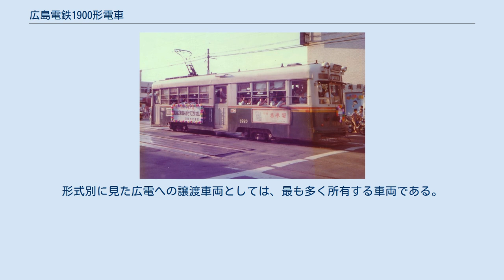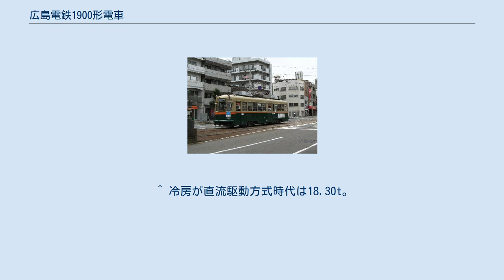広島電鉄1900形電車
京都市交通局900形電車 」 広島電鉄1900形電車 広島電鉄1900形電車（ひろしまでんてつ1900かたでんしゃ）は、1978年に京都市電（京都市交通局）より広島電鉄に移籍、在籍中の路面電車車両である。
 1977年10月の河原町・七条線廃止時に1904・1908号が先行して移籍。
京都市電全廃止後の1978年9月以降に残りの全車が移籍した。
 1916号から始まっていた車両番号を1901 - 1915号に整理している。
 正面部は行先表示器の大型・電動化、京都時代についていた前面上部の「ワンマンカー」行灯の撤去、運転台の窓下に青色のワンマン表示板が設けられたほか、ヒサシの取付、中央窓のHゴム化が行われた。
当時の広島電鉄の車両は正面腰部に黄色菱形の警戒塗装が施されたが、1900形については行われず、1980年代は広告車両としても多く使われていた。
 車体の全面的な補修も行われた。
側面部はベージュ一色だったドアを車体と同じ塗り分けに変更、前後扉からの改造時に埋められていた、中扉脇の広い吹き寄せに車掌用小窓を取りつけ、1908号以外は旧後扉部の締切窓を開閉可能にするなどの改造が施された。
現在でも京都市交通局の局章をあえて各車両ドア付近に残している。
オレンジ色の帯は1908号の登場当初は京都時代よりも明るい色だったが、後に現在の色に変更された。
 前面・側面の系統板受け下部の広告を取り付ける部分に、1両ずつに京都にちなんだ愛称板を取り付けた。
最初に登場した1908「あらし山」と次の1904「かも川」（実車の表記はひらがなを用いている）は広電が命名したものだが、三例目以降は広電が選んだ京都にちなむ地名20候補から、利用客に対するアンケート投票を実施。
約9000通を集めた中から上位を占めた「嵯峨野」「祇園」など13点が採用され、各車両に掲出された。
 屋根上部は、集電装置をビューゲルからZパンタに交換。
台車、電動機などの駆動部は京都時代のままで使われた。
 登場当初は中扉について各車で違いがあり、1901・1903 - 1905・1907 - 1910・1914については木製タテ棧2本、1906号については木製タテ棧なし、1902・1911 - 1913・1915号については軽金属製であった。
2000年代に前扉・中扉ともアルミ製に交換された。
 路面電車としてはかなり早い段階で冷房改造が行われた。
最初に1980年の運転開始当初より1901・1913号は富士電機直流駆動方式（25,000kcal/h×1）で改造。
構造は、バス用クーラーのコンプレッサーを直流600Vモーターで駆動する構造であった。
翌年の1981年7月に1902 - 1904号の3両が、三菱電機のCU127分散型（10,500kcal/h×2）で改造。
1982年に残りの全車が、三菱電機の直流交流変換駆動方式（三菱MDA方式）CU77A集中型（21,000kcal/h×1）で冷房改造された。
その後、三菱MDA方式による冷房改造は標準的な物になっている。
前述の1901・1913号はクーラーユニットが屋根上などに見当たらず、非冷房車との識別が外見上困難な特徴があった。
しかし構造が特殊であることと冷房能力に問題があり、後日CU77形に換装された。
ただし他のCU77形を搭載する車両は冷房補機を床下に置くが、1901・1913号に関しては冷房補機を屋根上に置く形に変更された。
 2000年代には落雷事故を受けて避雷針が更新された。
また砂撒き設備が車掌台の場所に設置された。
 愛称板については2001年頃から掲出を止め、系統番号のプレートとその愛称板を掲出する台だけが残された時期があったが、2006年3月に愛称板を新調し復活。
現在も使用されている。
 また床材も木製板張りからリノリウムへの変更も行われている。
 2020年4月現在、1901号～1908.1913～1915号が千田車庫に配属され主に3号線・5号線・7号線の運用に就き、ラッシュ時では1号線の運用にも就く。
1909号～1912号が江波車庫に配属され主に8号線・9号線の運用に就き、ラッシュ時では6号線の運用にも就く。
旧型車の淘汰が進む中、この形式は日中でも頻繁に運用されている。
1909号～1915号については9号線直通（白島-八丁堀-江波）の方向幕にも対応している。
また、江波車庫所属の車両は検査明けの際は千田車庫管轄の運用に就くことがある。
 出口の構造が広く収...